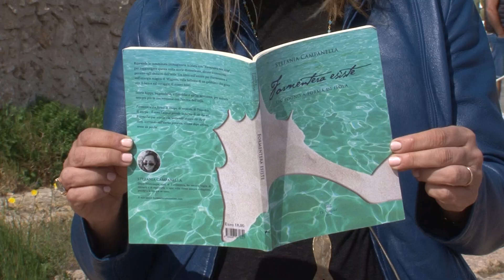VÍDEO: Stefania Campanella presenta nou llibre: Formentera Esiste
L'escriptora italiana, Stefania Campanella és una enamorada de Formentera. El seu llibre en italià i després traduït al castellà, Formentera Non Esiste ha set un èxit literari al llarg dels darrers 12 anys i ara publica un nou llibre: Formentera Esiste. Ho explica en aquest vídeo